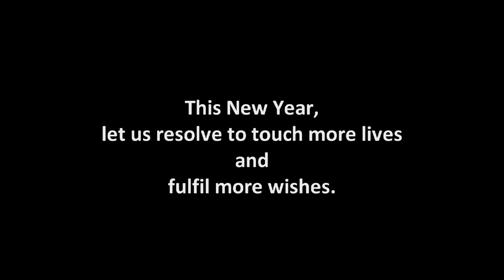Let's Resolve!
Happy 2015!
What could be a better way of ringing in a New Year than making resolutions! If you're still wondering what your resolutions could be, watch this video and share to help others find theirs